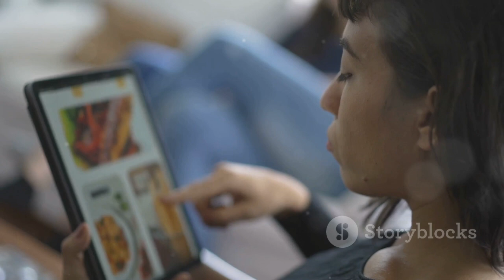Documentar Horațiu-Dan Dumitraș, aka Horace Dan D. (invideoAI)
🤖 EnciclopedIA: O Călătorie Unică prin istoria muzicii electronice autohtone